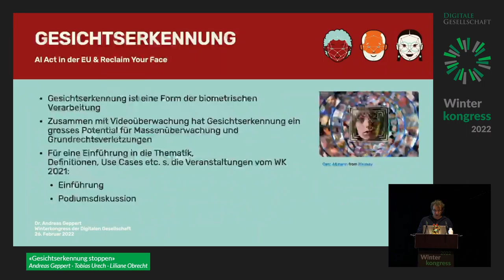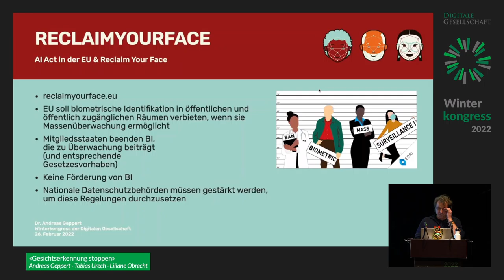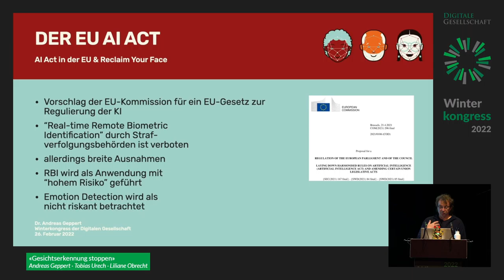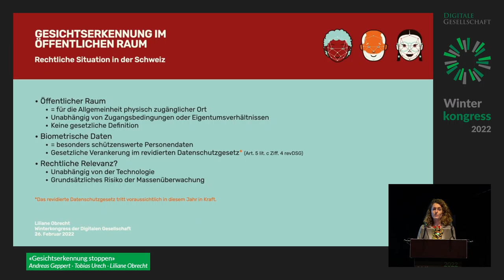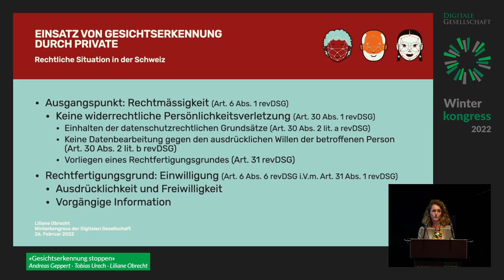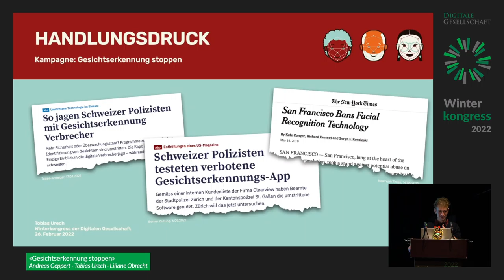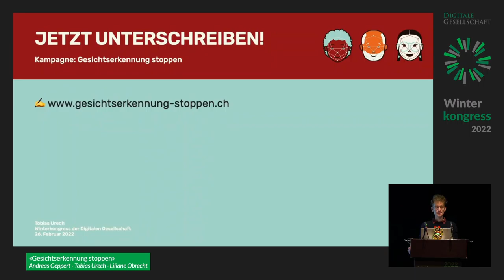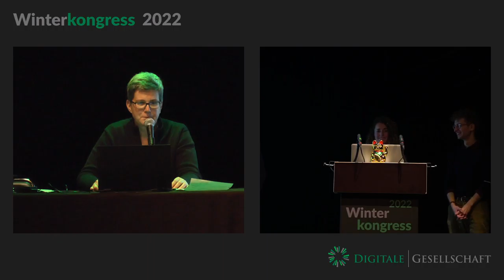Gesichtserkennung stoppen | Winterkongress 2022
Gesichtserkennung stoppen von Andreas Geppert, Tobias Urech und Liliane Obrecht

Während sich der Einsatz automatischer Gesichtserkennung im öffentlichen Raum rasant ausbreitet, fehlen wirksame gesetzliche Schranken gegen diese Form der Massenüberwachung. Daher fordern die Europäische Initiative «Reclaim Your Face» und die Schweizer Kampagne «Gesichtserkennung stoppen» ein Verbot. Die Kampagne in der Schweiz wird von Amnesty International, AlgorithmWatch und der Digitalen Gesellschaft getragen. Im Vortrag sprechen wir über Massenüberwachung im öffentlichen Raum, Gesichtserkennung im internationalen Kontext und die (rechtliche) Situation in der Schweiz.